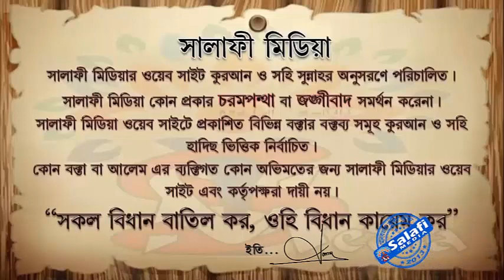মুমূর্ষু ব্যক্তি কি আমল করবেন ও সন্তানদের করণীয় কি ᴴᴰ┇ সাইফুল্লাহ আল মামুন মাদানী। ISLAMIK VIDE0S